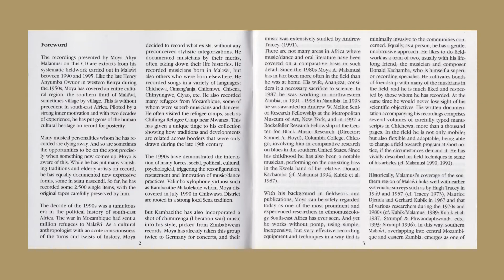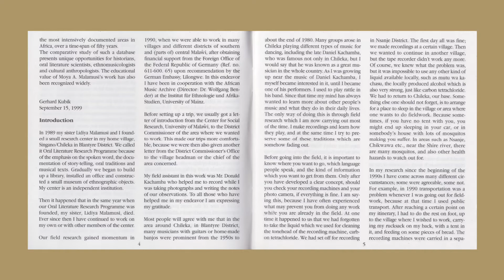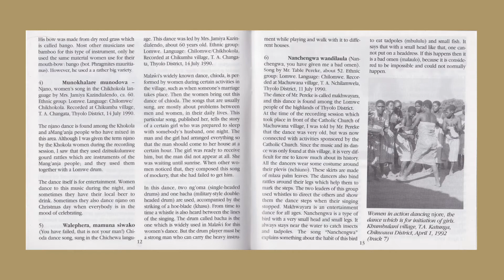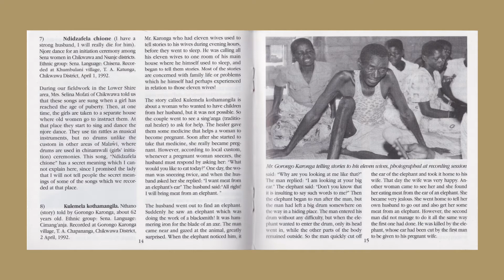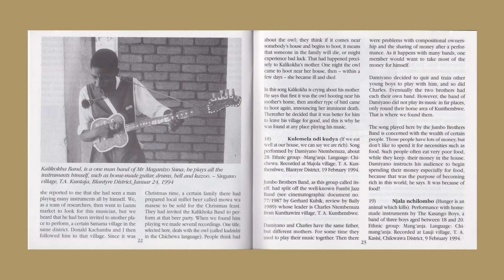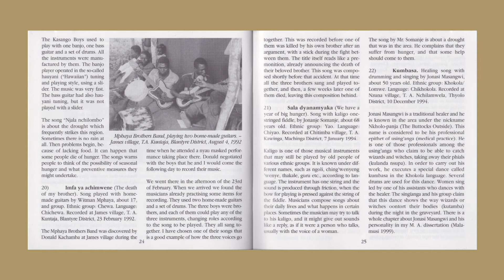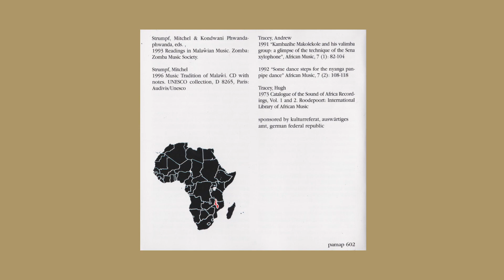moya aliya malamusi - kulemela kothamangila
in cooperation with archiv der musik afrikas
institut für ethnologie und afrikastudien, universität mainz

all photographs by moya malamusi
design by lisa schubert and günter gretz